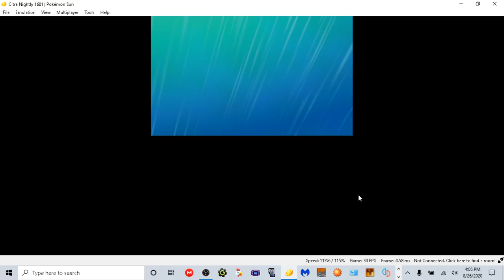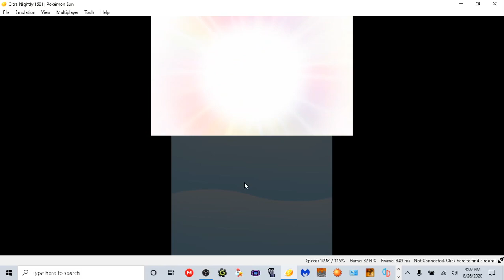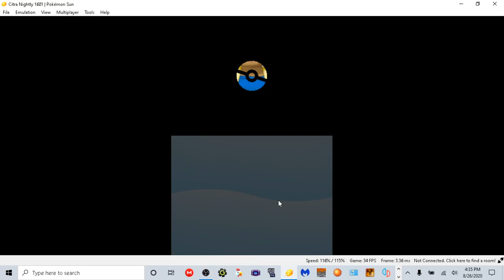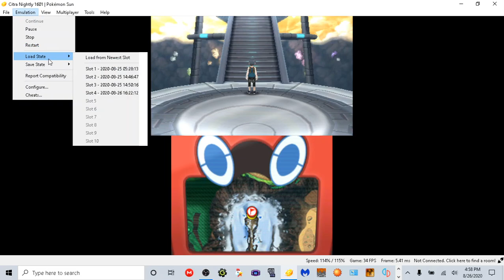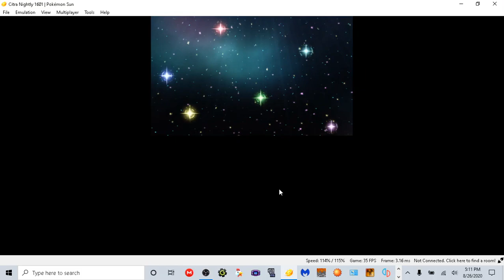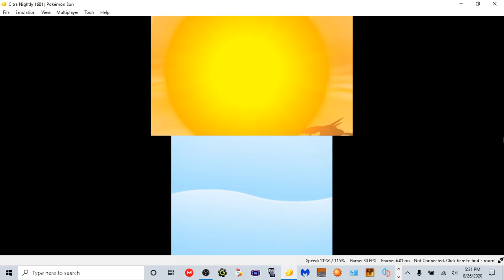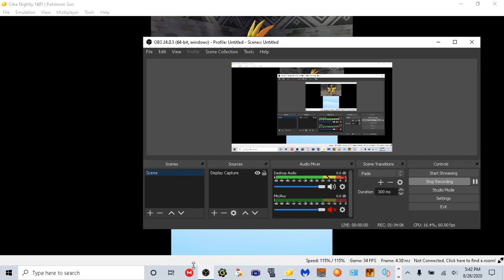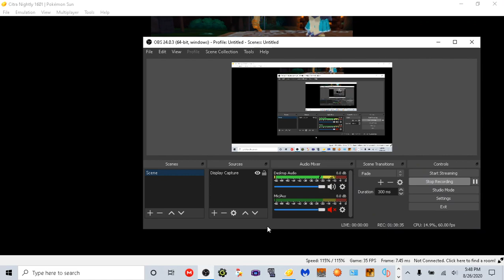Pokemon Sun - Part 16 (Finale)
Welcome back to the Final Part of Pokemon Sun!